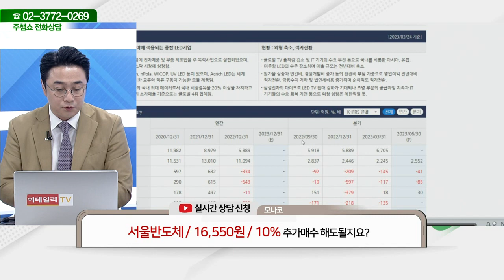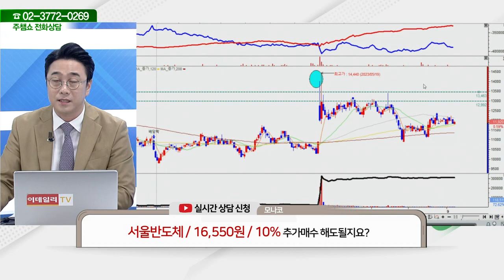서울반도체(046890)_황민혁 전문가_종목 상담 (20230907)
2) 유튜브: 이데일리TV 채널›생방송 채팅창